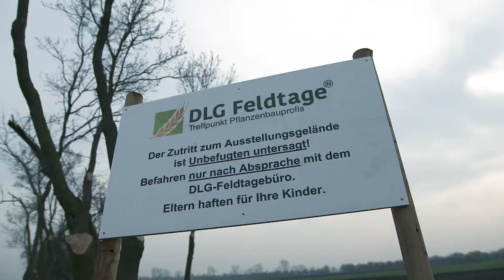Düngen, spritzen, jäten - aber erst nach der Diagnose.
Das Born-to-farm Team hat Zuwachs bekommen: Florian #2 verstärkt nun in der arbeitsintensiven Phase das Team. Diesmal geht es um Gelbschalen im Raps und was man daraus erkennen kann.